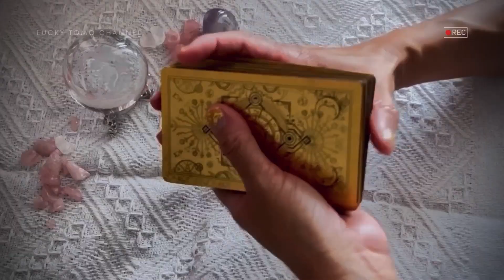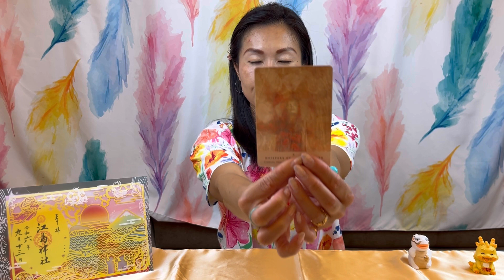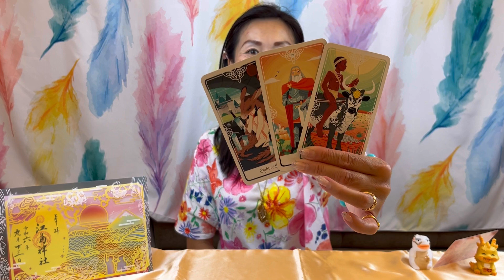【蟹座】弁財天様からのメッセージ🌙🪷[Cancer] ♋️Message from Benzaiten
⭐︎人生初の本が発売されました⭐︎
Kindleで発売中です♪
【Life Is Journey】

⭐︎日本開運学協会認定開運顔相学 個人コンサル
あなたの良い運勢を見つけて1時間褒めまくります‼︎
→何回でも可能です♪

⭐︎日本開運学協会認定　開運ラッキーメイク習得スクール
今すぐ運勢を変える福顔に変えませんか？
6パターンあるなかから選んで、3時間・6時間コースをお選び下さい。
→何回でも受講可能です。

⭐︎開運タロット個人鑑定
→何回でも可能

「タロット」と返信下さい！

私のチャンネルにお越し頂き、ありがとうございます‼️

いつも応援して下さっている方、登録、高評価してくださる方、本当にありがとうございます。心から感謝しています。大好きです！

私リーディングは、占い・未来を予測して当てるものではございません。
あなたの心や魂(潜在意識など)でどう思っているのか、あなたがどうしていきたいのか、カードを通じて、生活の幸せのヒントや参考にして頂けると嬉しいです。

※主にタロットカードやオラクルカードを使って、直感やインスピレーション、高次元からメッセージを受け取りながらリーディングしています。
スピリチュアル大好きな私が、学んできたことも混ぜながら、愛のあるメッセージを届けしています。

あなたの毎日の生活に開運、笑顔、幸せが増えるお手伝いが出来たらと思って活動しています。

メッセージを受け取るベストなタイミングです！

今のあなたにピンと来るメッセージをお受け取り下さい♪

皆様に沢山の開運と素敵な事が訪れますように✨